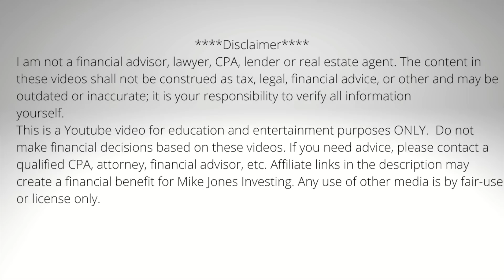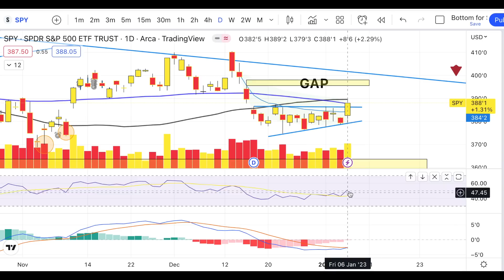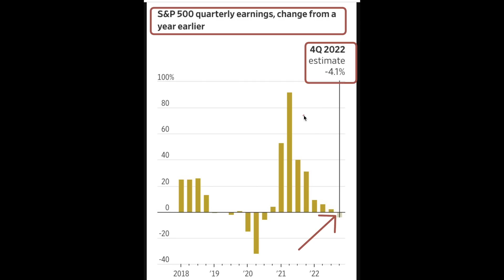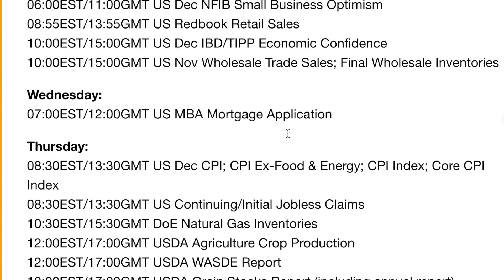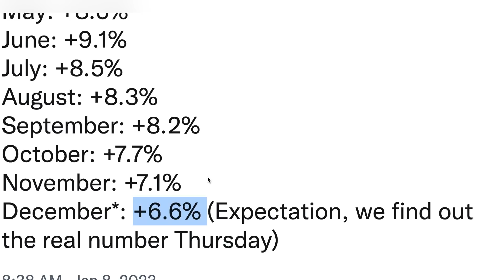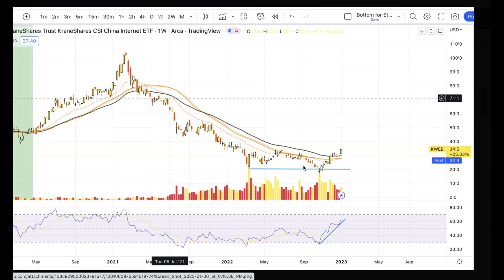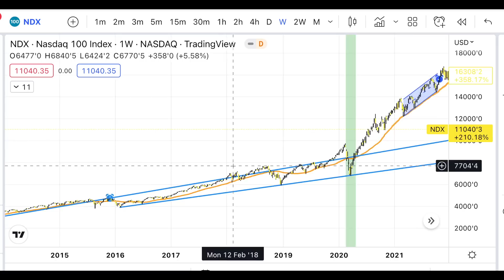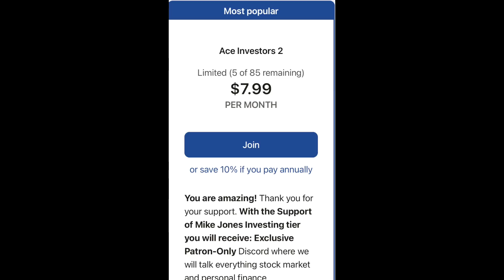Major Money Has Been Rolling Into These Stocks, Plus The #1 Thing To Identify New Market Leaders!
Big Money is piling into these area of the market & establishing new leaders and its not tech stocks.